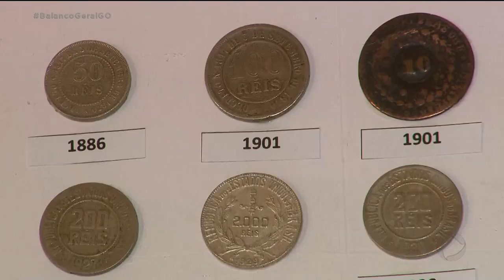SÓ GOIÁS QUE TEM: NIQUELÂNDIA: CIDADE DE RIQUEZAS POUCO CONHECIDAS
O SÓ GOIÁS QUE TEM ESTÁ CHEGANDO E TE LEVA A DESBRAVAR A HISTÓRIA E ARQUITETURA DE UM DOS CARTÕES POSTAIS MAIS TRADICIONAIS DE GOIÁS: NIQUELÂNDIA. CASAS COM MAIS DE 300 ANOS, CALÇADAS DE PEDRAS E RUAS DA ÉPOCA DA ESCRAVIDÃO. SEM CONTAR NAS RIQUEZAS DA REGIÃO E QUE SEMPRE ATRAIU CONVIDADOS ILUSTRES. É O QUE VC CONFERE AGORA NA REPORTAGEM DE CARLOS MARTINS, LORENA GOMES E CARLOS MAGNO.